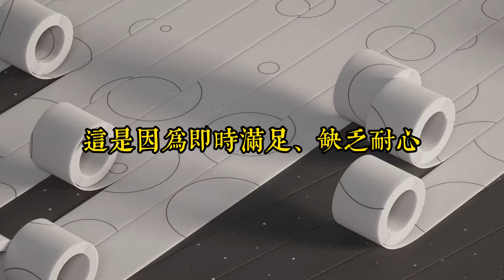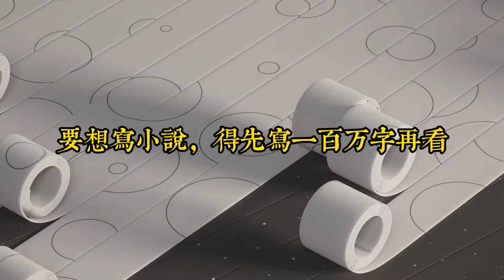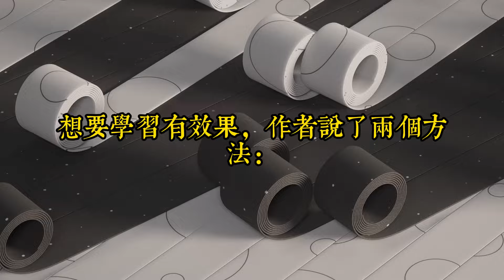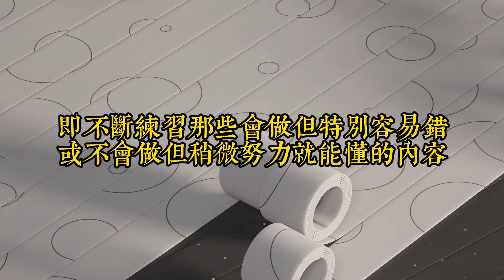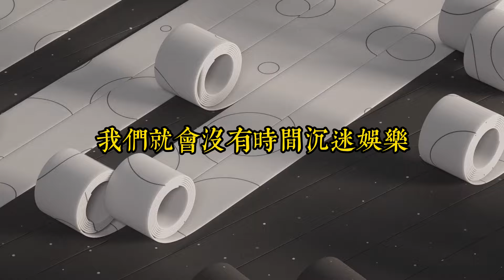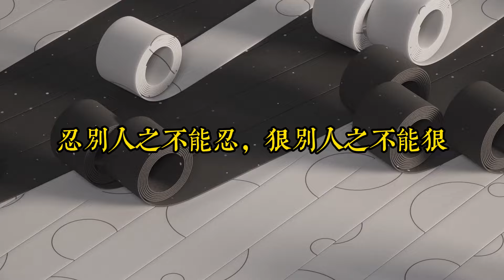真正厲害的人，都是反人性的高手｜如果順從人的本性，好運永遠不會來到你身邊｜思維密碼｜分享智慧